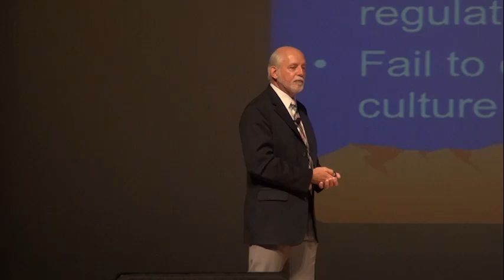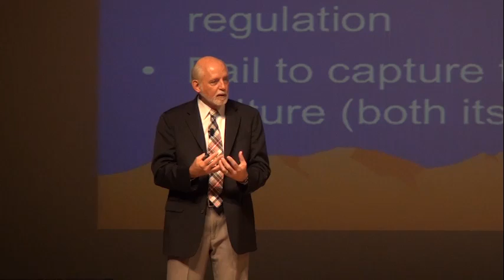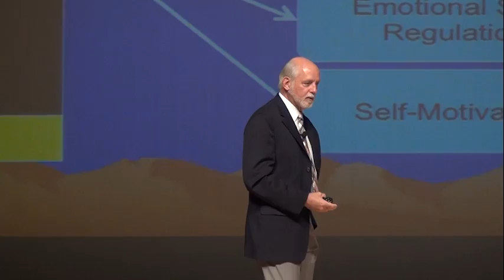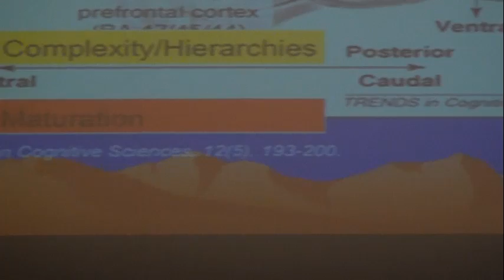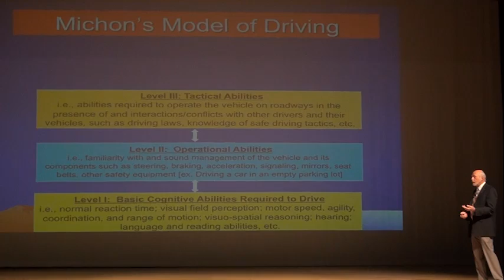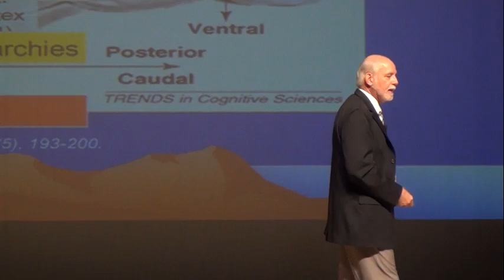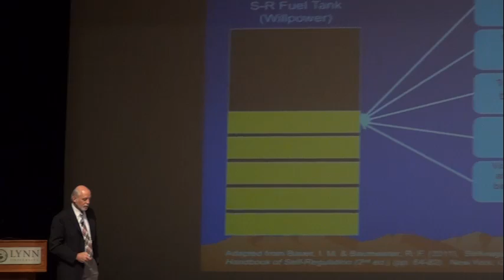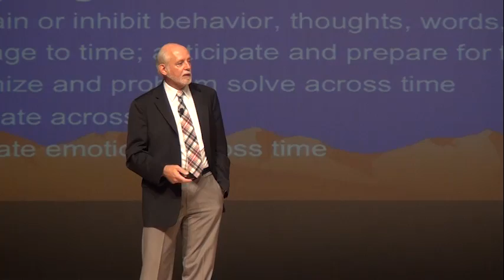ADHD, Self Regulation and Executive Functioning - Dr Russell Barkley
Transitions is an annual, one-day conference designed for education professionals, psychologists, parents and university-bound students seeking insightful information on helping high school students with learning differences smoothly transition into higher education. The conference breakout sessions focus on ADHD/ADD, dyslexia, autism spectrum disorders, coaching, executive functioning and other learning differences